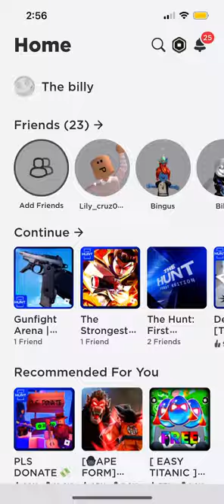March 23, 2024